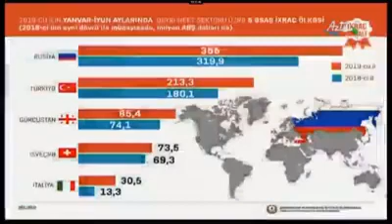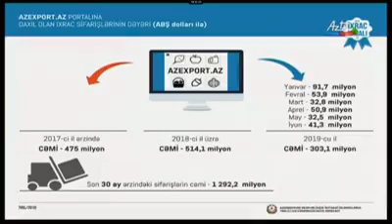"İxrac İcmalı"nın 2019-cu ilin iyul sayı təqdim olunub, AZTV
İqtisadi İslahatların Təhlili və Kommunikasiya Mərkəzinin “İxrac İcmalı”nın 2019-ci ilin iyul sayı barədə AzTV-nin iqtisadiyyat proqramında ətraflı məlumatlar təqdim olunub. Həmçinin İİTKM-in departament rəhbəri Ramil Hüseyn verilişin qonağı olub.